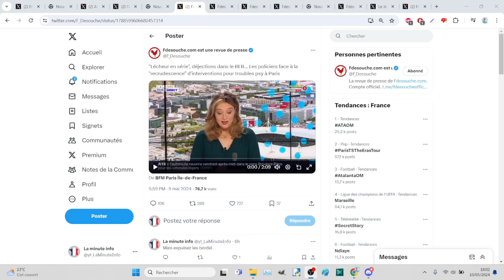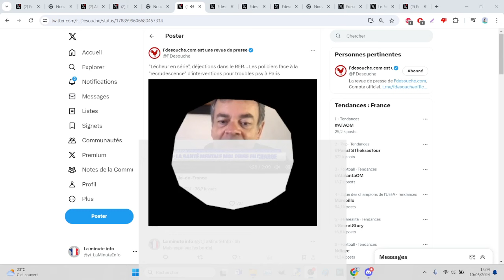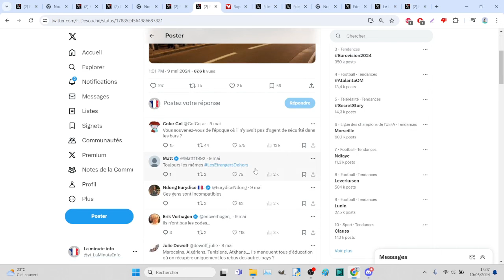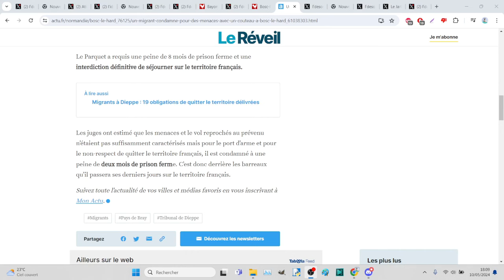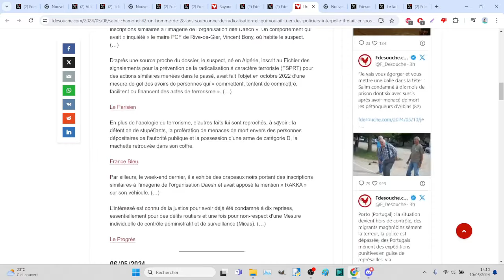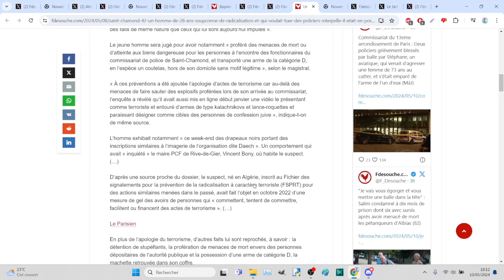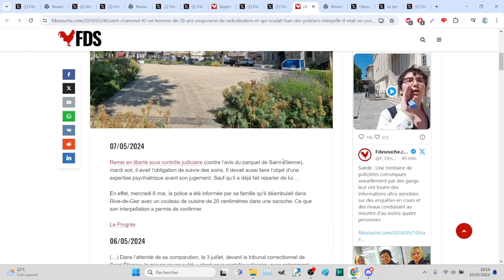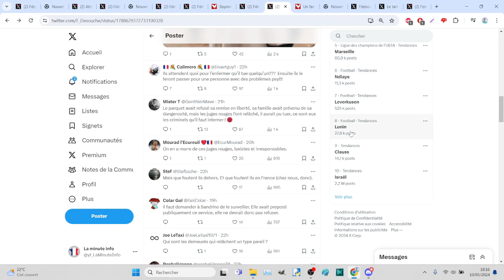EXPLOSION DE CAS PSYCHATRIQUES EN FRANCE , LA SOLUTION : IL FAUT PLUS DE MOYENS POUR LES ENCADRER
Sources :
- Explosion de cas psychatriques en france , la solution , payer plus d'impots pour l'état et les hopitaux

- Le mec qui vient dans un bar avec un couteau à bayonne

- Bosc-le-Hard ( vers rouen ) le migrant clandestin gambien sous OQTF qui brandit un couteau en criant allah hakbar

- Le fan de daesh algérien condamné une 11 ème fois relâché et a nouveau interpellé une 12 ème fois